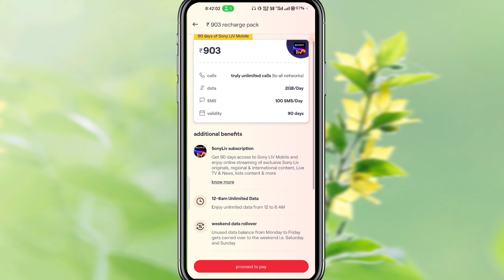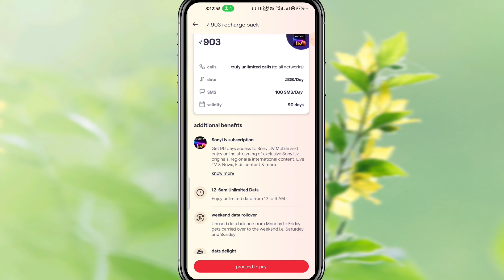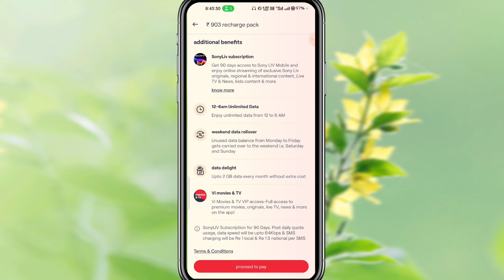Vi {Vodafone & Idea} ₹903 New Recharge Plan Details | Vi New Recharge Plan 2023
Your Query:-

vi new recharge plan
vi new plans,vi validity recharge
vi recharge plan 2023
vi new plan
vi recharge plans 2023
vodafone recharge plan
vi recharge plan only calling
vi 4g recharge plans
vi recharge plans in telugu
vi recharge plan 99
new vi recharge plans
vi recharge plan malayalam
vi recharge plan kaise check kare
vi recharge plan night unlimited
idea recharge plan
vi new plans list
vi new recharge plans
vi validity recharge plan
Vissu Ki Tech